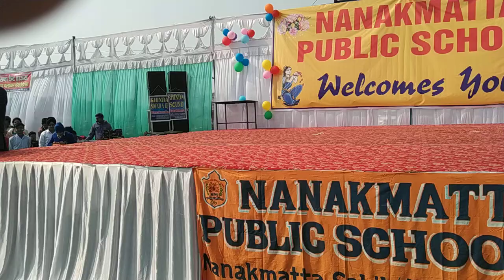संविधान की प्रस्तावना का सामूहिक पाठ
On the occasion of Republic Day 2020 , "We the people" pledged  the Preamble of the Indian Constitution.
 गणतंत्र दिवस 2020 के मौके पर हमारे छात्रों ने हमारे अभिभावकों और गणतंत्र दिवस के कार्यक्रम में शामिल सभी जनों को भारतीय संविधान की प्रस्तावना का सामूहिक पाठ कराया।